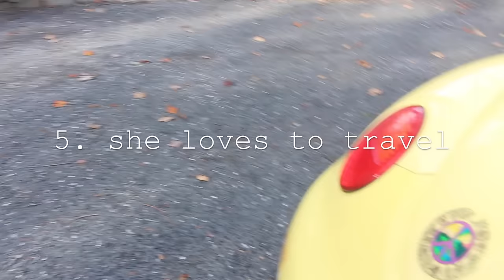THINGS I LOVE ABOUT MY GREYHOUND!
*UPDATE*: Nyla passed in February 2024 at the age of 13. I will forever miss her and am forever grateful I got to spend ten years with my soul dog. If you're considering adopting a greyhound, do it. You won't regret sharing your life with one of these gentle souls.

I simply adore my dog, Nyla. My life is infinitely better because she's in it and I wanted to share a few reasons whyyy this lovely lady is my bestest friend.

The Hound Haberdashery

S N A P C H A T : @Overall Adventu

J O U R N A L I N G - V I D E O S :

M U S I C : a x l e t r e e